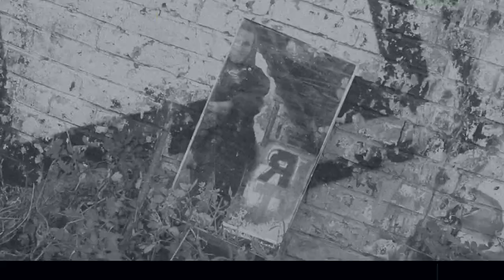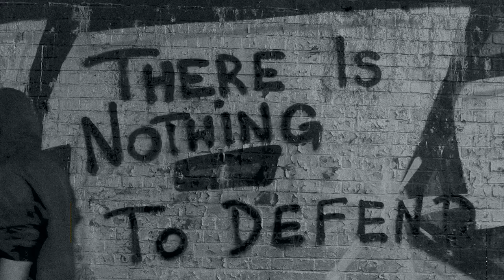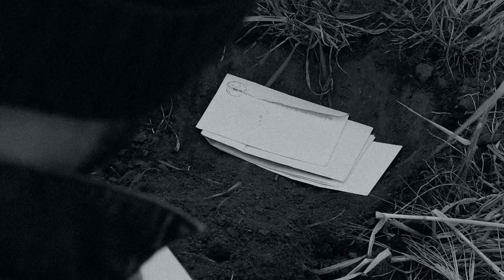Aviaries - DEADEN ME (Official Music Video)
Aviaries are back with new single!
It's the foretaste of their upcoming second album called "There Is Nothing To Defend" that will be relesead by Requiem Records.

They debuted in May 2016. They self-titled album, oscillating between shoegaze, post-punk and noise, was well received not only in Poland but also abroad.
Now, they are coming back with new album, that will bring the refresh of their sound.

Mix by Aviaries

Directing and scenario by Rafał Wekiera and Mark Magick.